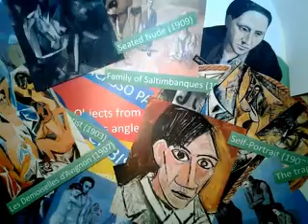If I told him... by Gertrude Stein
Experiment with stop&motion animation on a short sequence of the poem dedicated to Picasso by Gertrud Stein